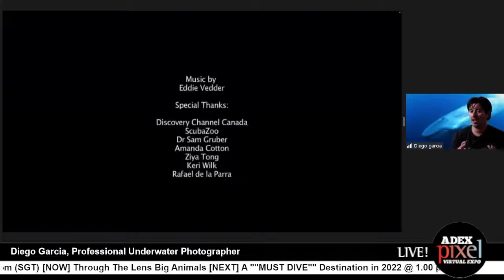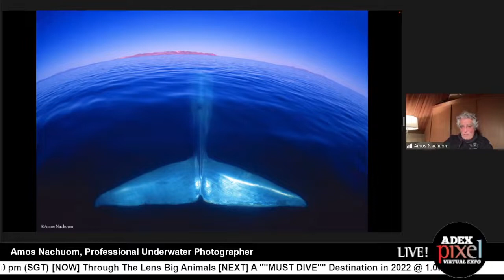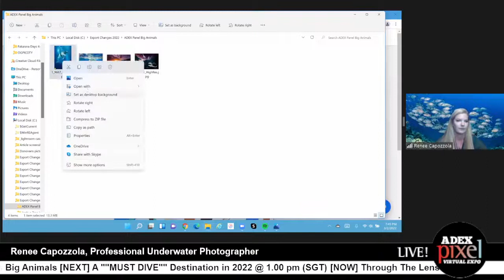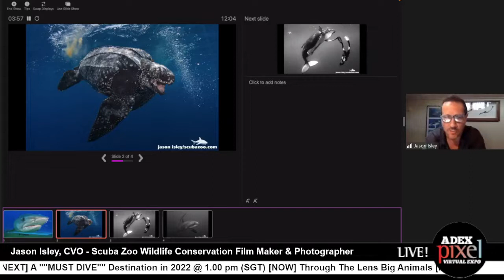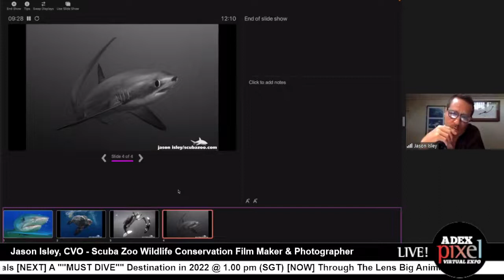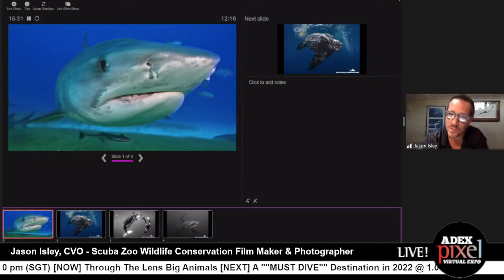Through the Lens - Big Animals